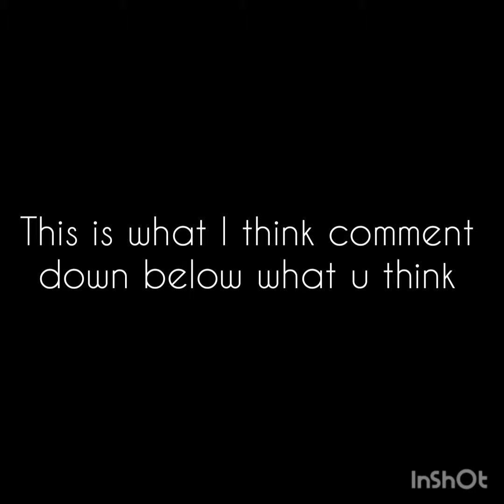Piper's black side truth revealed /piper 🍵 tea